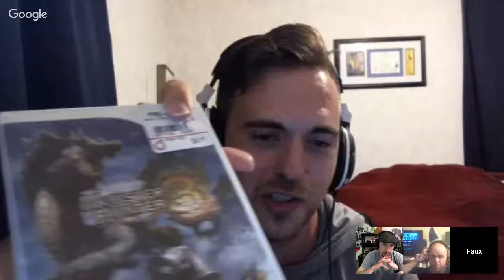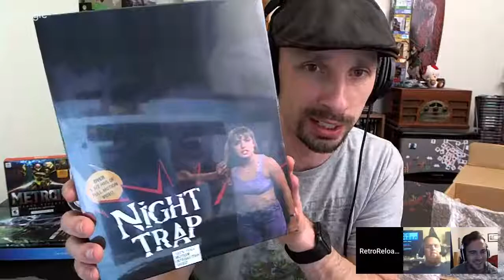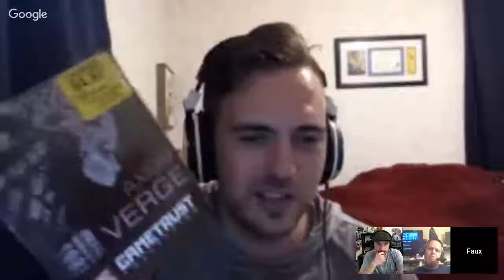RRP 161 Pick Me Up!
A seedi follow up, Nintendo news, pickups and DashV rants about E.T. but not for the reason you might suspect...